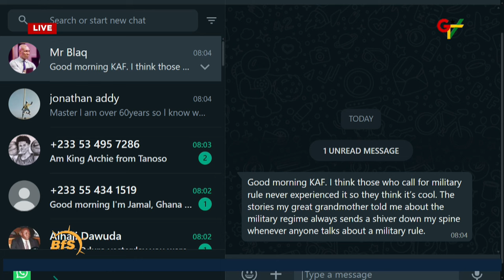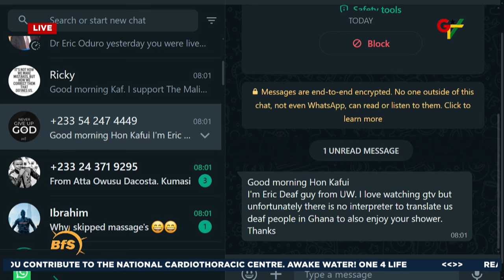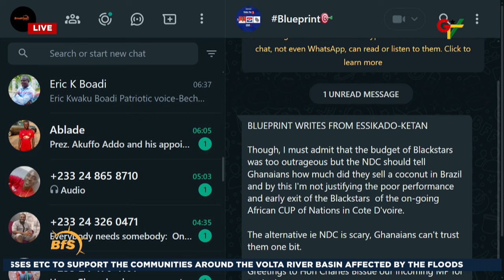Living Under Military Rule in Ghana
Our guests Prof Daniel Bruce and Dr. Eric Oduro Osae share their military regime experiences with Kafui Dey on GTVBreakfast